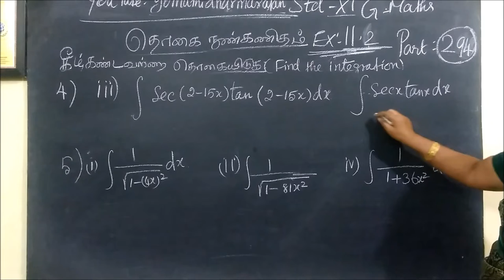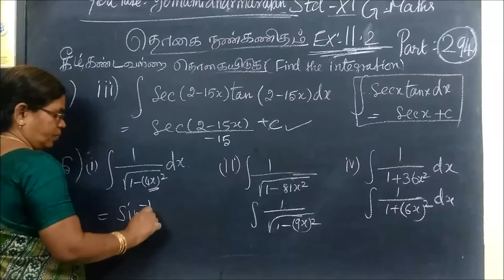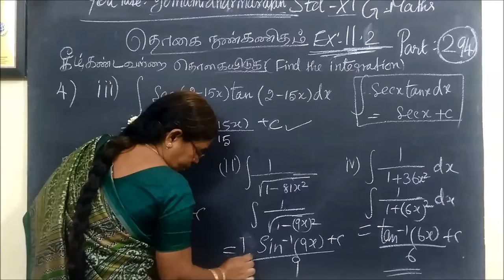11-M- [Ex-11.2] தொகையிடல் -Integration Gomathidharmarajan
11th G Maths- [Ex-11.2] தொகையிடல் -Integration Gomathidharmarajan